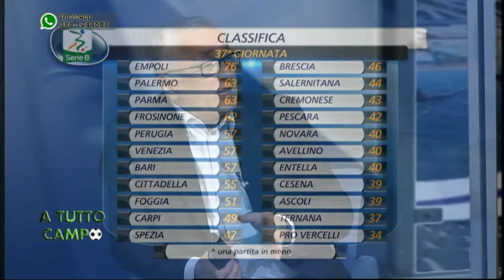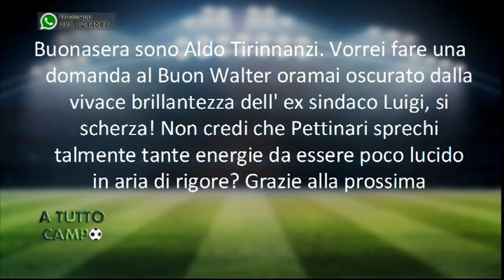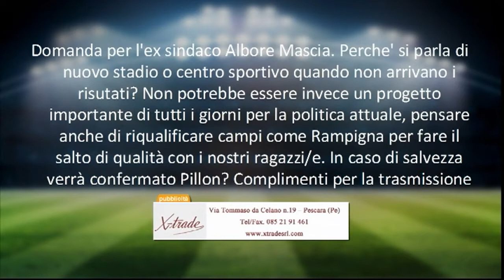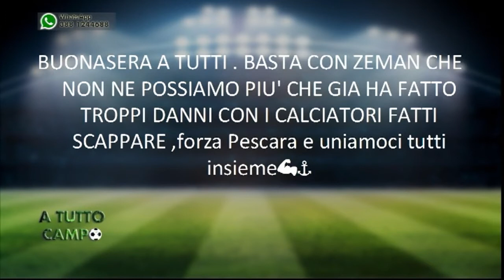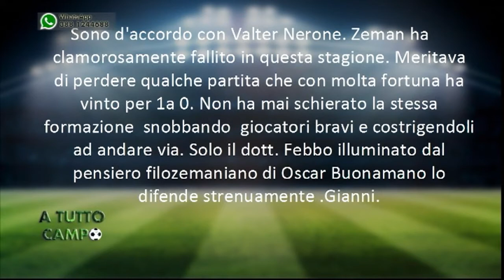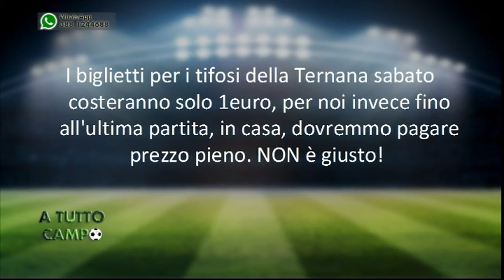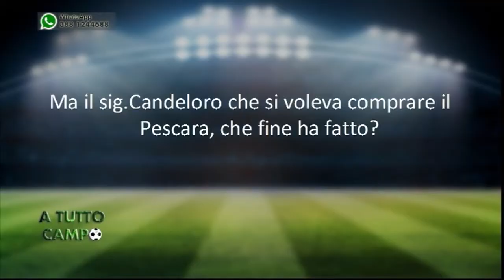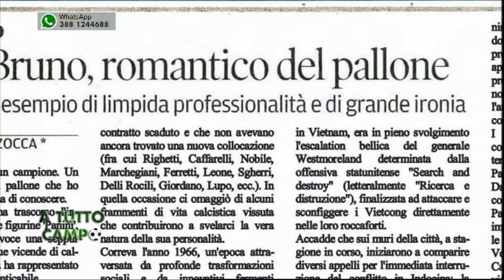A tutto Campo del 26/04/218